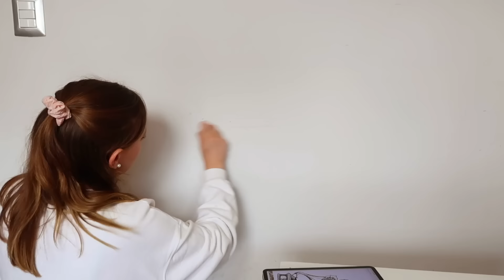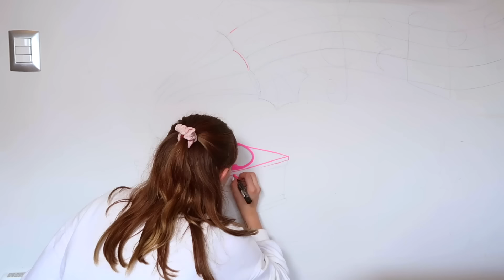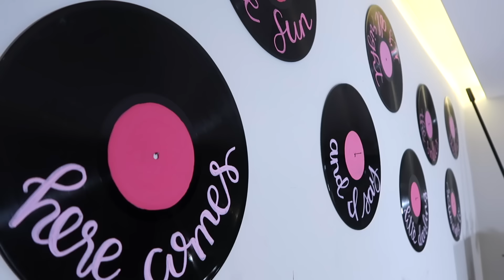PINTE LA PARED DE LA BALA!!! 🌈 Dani Hoyos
¡PARAGUAY! YA ESTÁN DISPONIBLES LOS M&G DEL @personalcmf del 15 de septiembre ¡SI QUIEREN CONOCERME Y SACARSE UNA FOTO CONMIGO